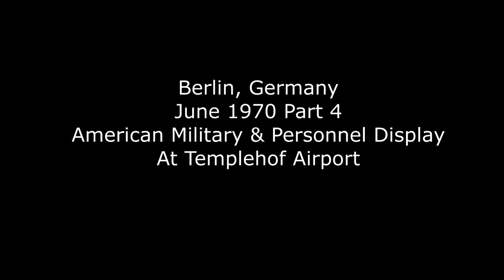My Berlin - Templehof American Day - Berlin, Germany 1970 June Part 4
This film shows some of the military hardware and personnel stationed in Berlin, which the public had access to when the U.S. Military would put on a show at Templehof Airport once a year.  This was filmed in June of 1970